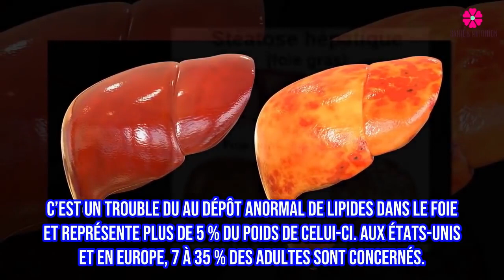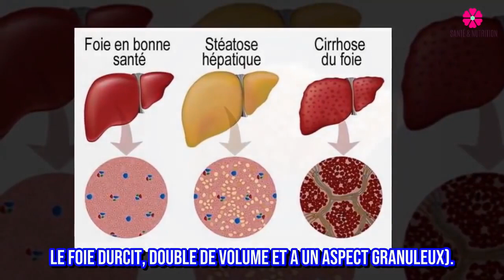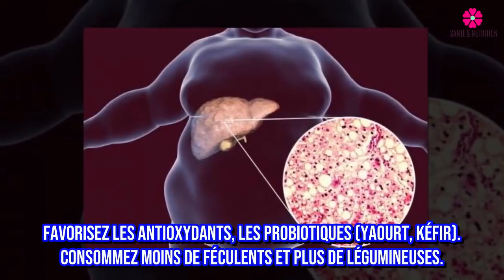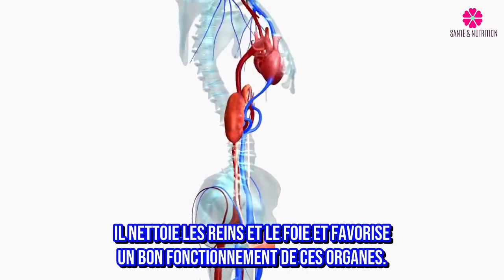Incroyable ! Ce fruit nettoiera votre foie et en prendra soin mieux que n’importe quel médicament !